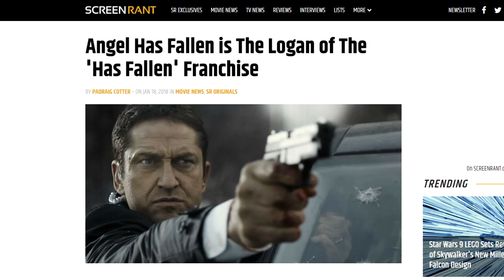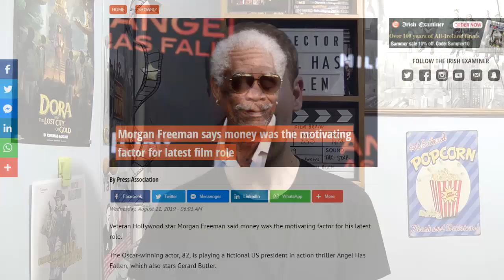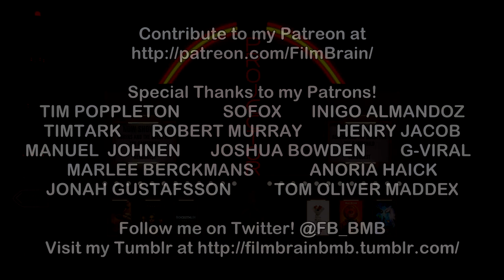Angel Has Fallen (REVIEW) | Projector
Gerard Butler is back to save the President, and this time he has to go on on the run, and Film Brain still can't fathom how this series got a third entry.